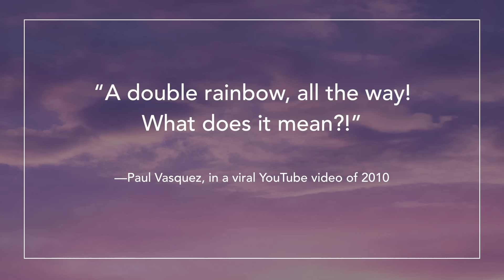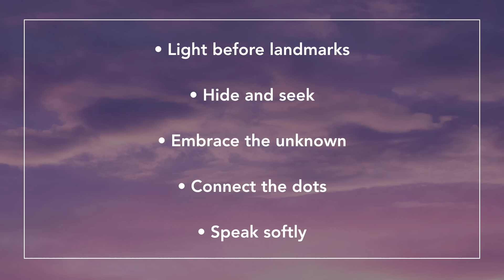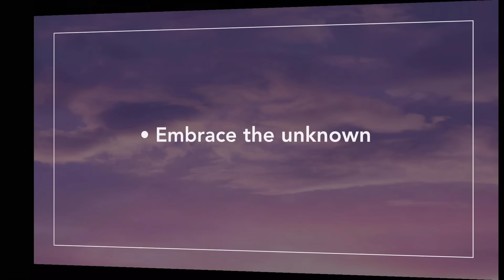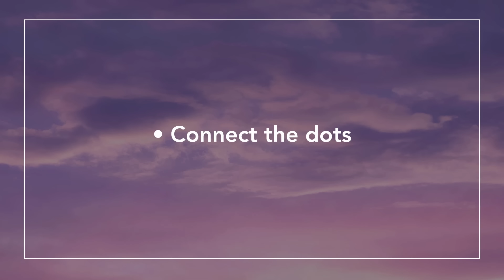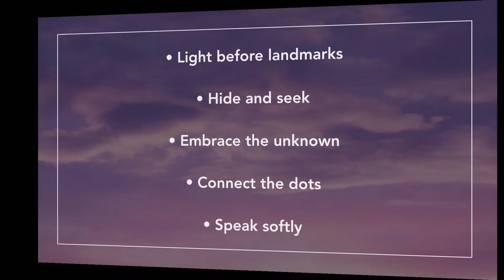Locations vs. Landscapes in Outdoor Photography | Erin Babnik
When photographing landscapes, it's important to look beyond the location to showcase its magic. Canon Explorer of Light Erin Babnik shares how she utilizes all the tools at her disposal (from gear to editing) to the tell the story of a location from her own point of view.

Camera gear shown
- Canon EOS R5 Mirrorless Camera
- Canon RF 24-105mm f/4 L IS USM Lens
- Canon RF 15-35mm f/2.8 L IS USM Lens
- Canon RF 14-35mm f/4 L IS USM Lens
- Canon EF 11-24mm f/4L USM Lens
- Canon Mount Adapter EF-EOS R
- Canon RF 100mm f/2.8 L Macro IS USM Lens
- Canon RF 70-200mm f/2.8 L IS USM Lens
- Canon RF 100-500mm f/4.5-7.1 L IS USM Lens
- Canon RF 35mm f/1.8 Macro IS STM Lens
- Canon RF 16mm f/2.8 STM Lens
- Canon TC-80N3 Timer Remote Controller

0:00 Intro
0:43 Overview
8:13 Looking Beyond Locations
18:35 What is a Landscape?
24:21 5 Helpful Habits
53:03 Final Thoughts